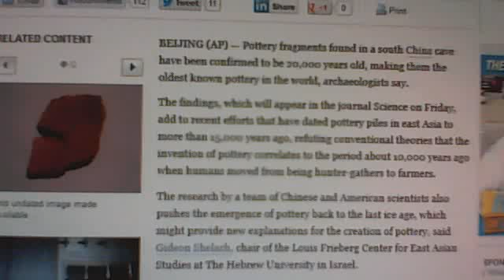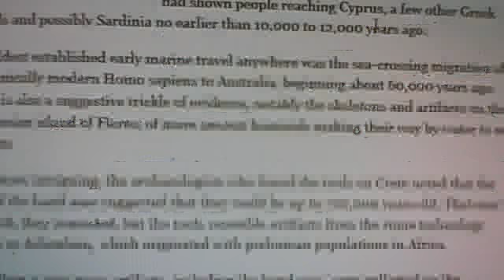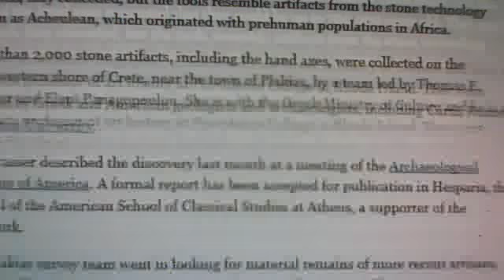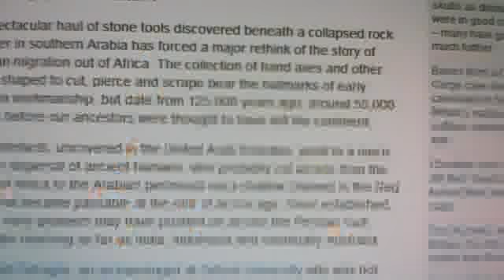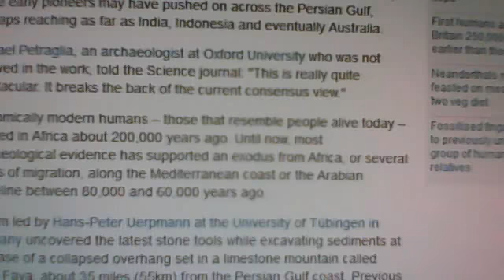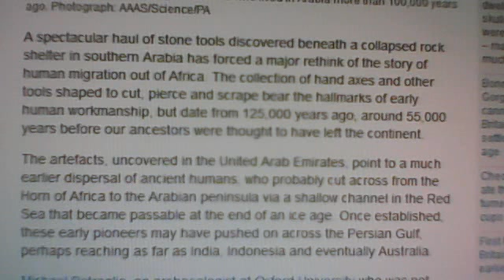africans are the top warriors science and logic together shows that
africans are the top warriors science and logic together shows that dna haplogroups cultures and truth t dna haplogroups cultures and truth